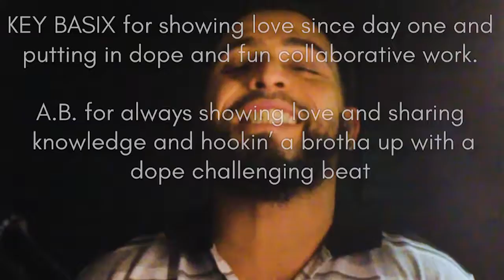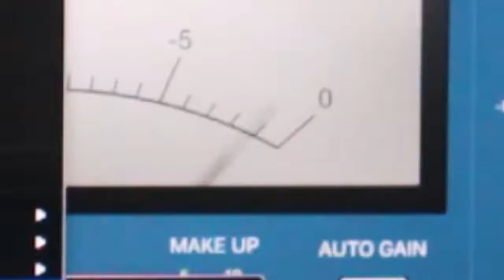Dialecticx - Da Practice Sessionz (Progressive Rap Micro Documentary) _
Capitalism is KILLING us! We gotta organize to fight it ya! It's been  a little bit since my last Youtube vid. I been doing mostly IG vids for a minute. This is a series of clips put together during a practice recording session for an upcoming video. Just in the process of editing it and shit. Creativity shines in the collective! Holl@Yo Boy!